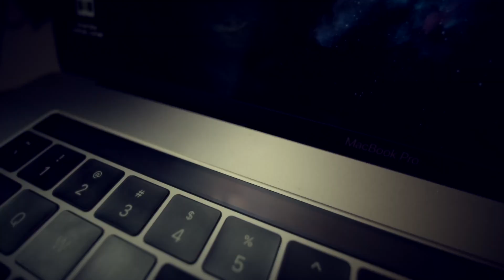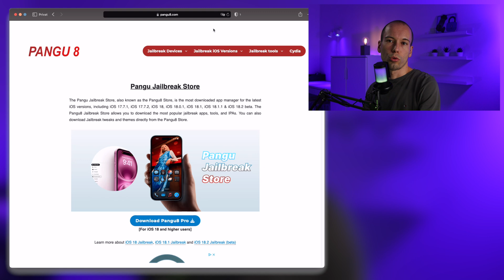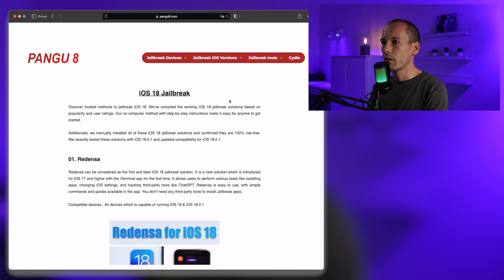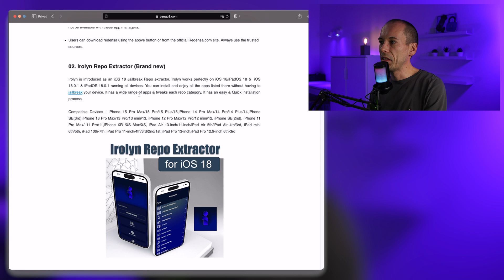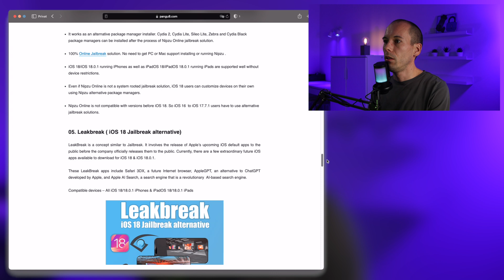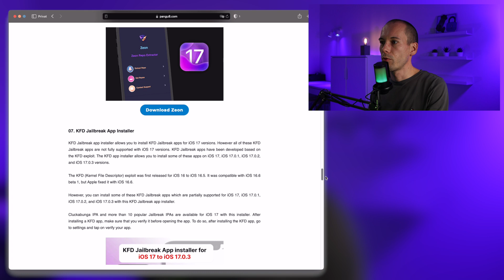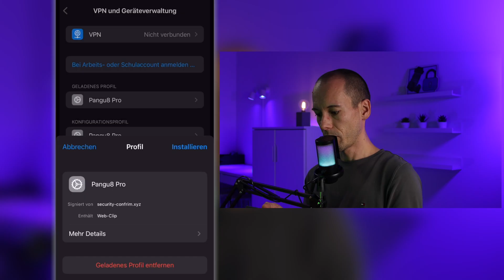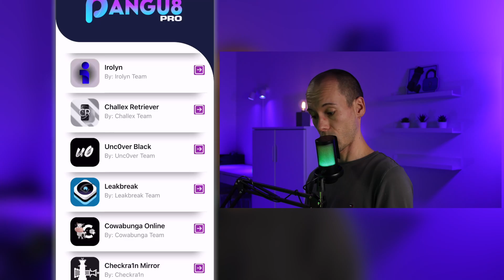📱 iOS Jailbreaks: Auf den Spuren aktueller Jailbreaks – Was ist echt, was ist Fake? (#007)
In diesem Video gehe ich auf die Suche nach den heiß begehrten Jailbreaks für aktuelle iOS-Geräte – aber Achtung, dabei stoße ich auf viele Fake-Lösungen, die euch nur in die Irre führen! 🔍

💻 Was analysiere ich?
Ich nehme die Webseite von Pangu8 genauer unter die Lupe, die immer wieder als Anlaufstelle genannt wird. Dabei untersuche ich unter anderem:
 • „Uncover Black“ – Was hat es mit diesem ominösen Tool auf sich?
 • Repo Extractor und Jailbreak Lite – Was können diese Lösungen wirklich, und sind sie echte Jailbreaks?
 • Virtuelle Jailbreaks – Was steckt dahinter?

🎯 Das Ergebnis:
Leider sieht es aktuell für Jailbreak-Fans düster aus – echte Tools für neuere Geräte und iOS-Versionen sind extrem selten geworden. Aber vielleicht ist das auch ein Grund, stolz auf das sichere iOS-Betriebssystem zu sein!

💡 Warum du das Video schauen solltest:
Ich erkläre, woran du Fake-Jailbreaks erkennst und warum Repo-Extractor und virtuelle Jailbreaks nichts mit echten Jailbreaks zu tun haben.

===Inhalt===
0:00 - Begrüßung
0:25 - Intro
1:00 - Rückblick letztes Video App-Manipulation und Einleitung
1:31 - Vergangenheitsbetrachtung Jailbreaks
2:04 - aktuelle Recherche zu Jailbreaks
2:18 - Pangu8
3:51- Pangu8 (iOS 18) - Redens
6:03 - Pangu8 (iOS 18) - Ironly Repo Extractor
6:48 - Pangu8 (iOS 18) - Uncover Black
8:00  - Pangu8 (iOS 18) - weitere Jailbreaks
9:12 -  Pangu8 (iOS 17) - Ironly Repo Extractor
9:37 -  Pangu8 (iOS 17) - Palera1n
10:13 -  Pangu8 (iOS 17) - weitere Jailbreaks
11:19 -  Pangu8-Tool installieren
13:15 -  Pangu8-Tool nutzen
14:19 -  Fazit zu Pangu8
14:53 -  Checkmate
15:22 -  Entwicklung der Jailbreak-Community und Updatepolitik von Apple
17:25 -  Kommentare und Meinungen
17:41 -  FAKE-Fazit
18:26 -  Ausblick auf Palera1n-Jailbreak-Video!!!
18:56 - Abonnieren
19:05 - Abschluss

===Books===
Hacking und Security

===Parts===
Nodemcu V3

433 MHz-Antenne